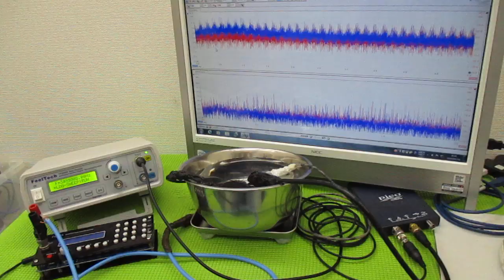超音波と表面弾性波（オリジナル超音波システムの開発技術） ultrasonic-labo